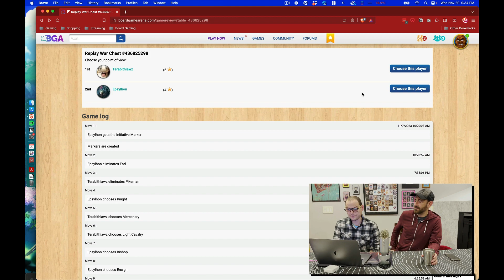Tournament Game Commentary - Raccoon Cup 55 Finals - Epsylhon vs Terabithwiaz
War Chest board game analysis. Feel free to post your game links too.